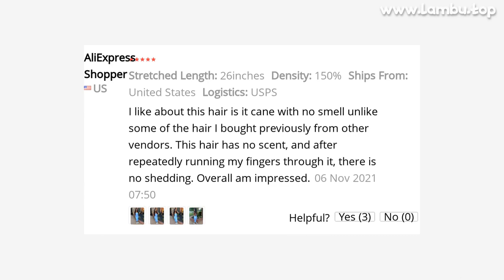🔥 [ ON SALE ] 30 INCH BODY WAVE LACE FRONT WIG 13X4 LACE FRONTAL HUMAN HAIR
00:00 Intro
00:10 Presentation
00:00:28 User photos & reviews (from site)
00:00:47 Fin 🙏

30 INCH BODY WAVE LACE FRONT WIG 13X4 LACE FRONTAL HUMAN HAIR WIGS FOR BLACK WOMEN BRAZILIAN PRE-PLUCKED HD LOOSE DEEP WAVE WIGS

PRODUCT STARS ⭐: 4.9/5
STORE NAME: SILKWAVE HAIR STORE
STORE RATING: 99.2%/100%

Product InformationWig Type: Lace frontal Human Hair WigsTexture: body waveLace Size: 13X4 Lace frontal WigColor: Natural ColorRadio:high radio Weight: 100-250g depends on the lengthWig Feature: Full and Thick, Bleached Knot, Pre Plucked with baby hairDensity: ,150% Luxuriously Full SoftWig Parting: Side Parting/Middle Parting (Please Leave The Comment When You Place the Order)Hairline: Pre PluckedHair Color: Natural Color 1BLace Color: Medium Brown13X4 Body Wave Lace Front Wig Human Hair Lace Frontal Wigs For Black Women Brazilian Hair Pre Plucked HD Lace 28 30 32 Inch Loose Deep Wave Lace Front Wig hd lace frontal wig body wave 180 density body wave lace front wig body wave closure wig pre plucked deep wave frontal wig full lace wigs human hair with baby hair bob wig lace front human hair wigs
Buyer Questions  Answers ‎(42)‎Is this wig worth itNo

View MoreView MoreIma assume this is fake theres ppl saying they havent received it and its been more than 3 weeksHair is not good

View MoreYou guys waste time the hair is good at all and they send you fake inch So bad hair don’t buy it

View Moreare the reviews real ?Yes there so real I brought it too

View MoreSCAM BEWARE! do not order it’s been a month and I never recieved my order or a refund you should contact the seller! it’s weird that you never received y wig or refund because usually there shipping is fast and free

View More12349

MUSIC IN VIDEO: NICO STAF SNAKE ON THE BEACH

1357 REVIEWS AND USER RATINGS FROM AMAZON, ALIEXPRESS AND OTHER ONLINE SHOPS & CATALOGS!
THIS IS BEST ALTERNATIVE FOR FABRIC LACE BUT CHEAP (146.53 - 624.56) LOOK CLOSER AT THIS HUMAN HAIR LACE WIGS PRODUCT!